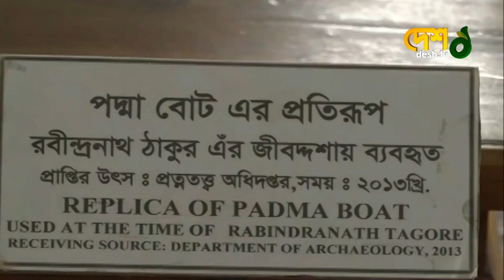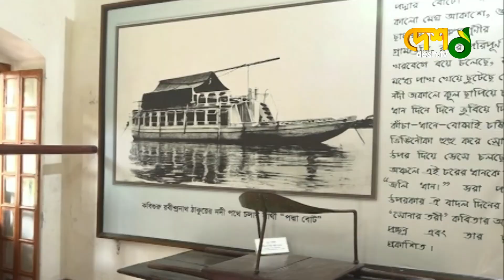কবিগুরুর মহাপ্রয়াণ দিবস আজ | Rabindranath Tagore | Rabindranath Poem | Kushtia Silaidha | Desh TV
এসেছিলেন জমিদারি পরিচালনা করতে। কিন্তু এসেই এই বাংলায় অসাম্প্রদায়িক চেতনার বীজ বপণে হয়ে পড়েন ব্যস্ত। একাধারে এলাকার অবকাঠামো ও আর্থ-সামাজিক উন্নয়ন, স্কুল ও সড়ক নির্মাণ- কি করেন নি তিনি?

»» Office Address:
42, Shaheed Sangbadik Selina Parveen Sarak, Malibag 1217 Dhaka, Dhaka Division, Bangladesh